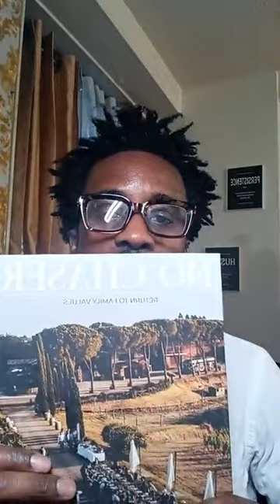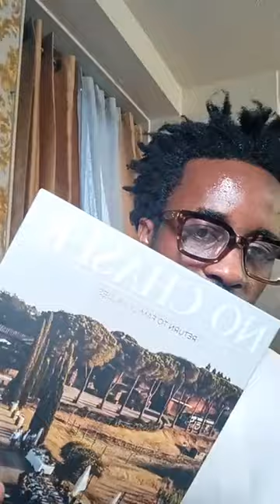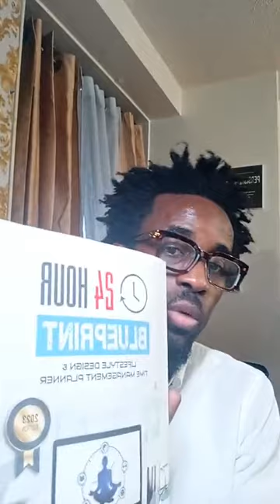Why Midyear Pivot Matters?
Acknowledgements during the intro (first 5mins)...

for the No Chaser Magazine delivery.

for continuing to produce a great product for sophisticated palates.

and order some for your next event

Productive Soul Talk...

So...

The Midyear Pivot is a thing.

I know the opportunity to pivot gets missed and overlooked because of the solstice and monthly festivities and parades but there's so much more to think about.

If you look, after the 21st...the days start getting shorter which means less daylight to act.  Metaphorically this implies urgency to take action in my mind and I hope you notice that too.

This is why the Midyear Pivot is crucial.  If you're  not intentional between now and the middle of summer or 3rd week in July, the year's goals can be in jeopardy of not being reached.  And so it's important to review, revise and readjust action plans immediately as needed.

So, how do we do this?  Well, it starts with looking over your goal list and updating your plans of execution.  And those plans can be kept in a Blueprint Planner which I've mentioned in the video.. using a blueprint planner makes it easier to see what changes you need to make and correct course more accurately with speed.

Best,

Buihe | The Image Architect